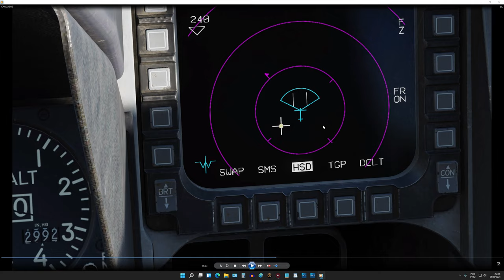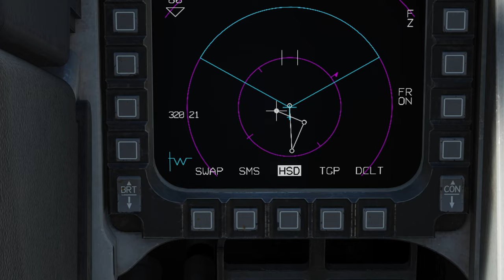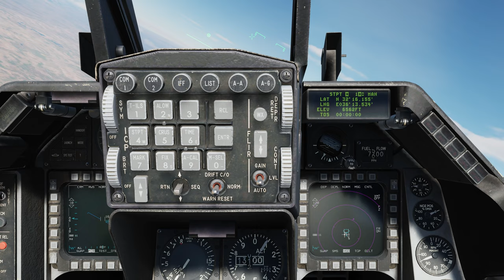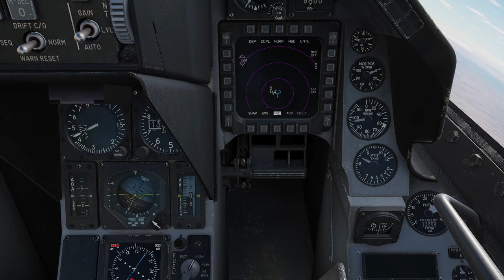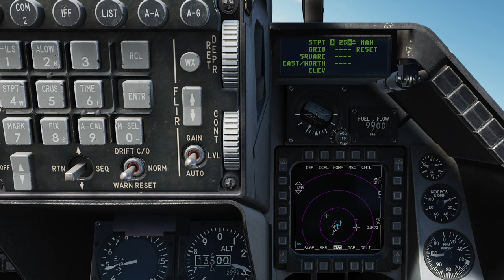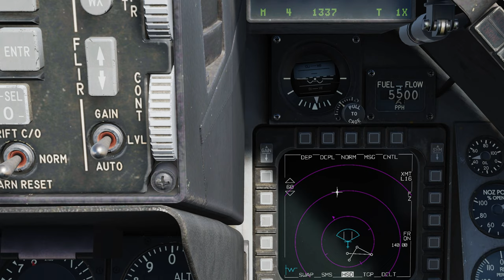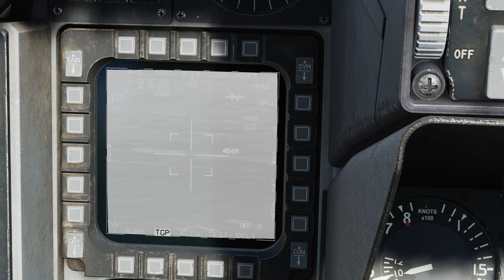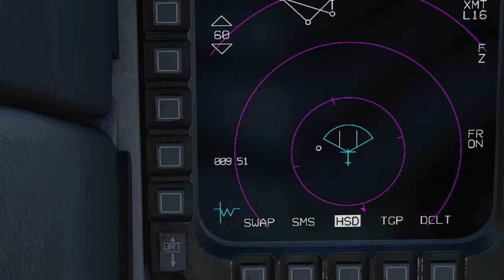DCS:F-16C Viper | JTAC | MGRS | Syria /PT-BR_VÍDEO 1734